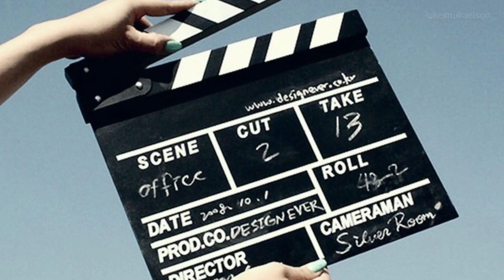Conversations in the dark - Antes de diciembre (Jack Ross, Jen Brown)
Edit de el libro de Wattpad "Antes de diciembre" de Joana Marcus